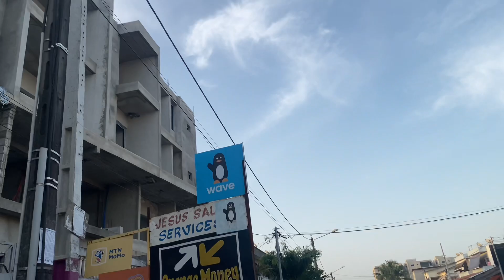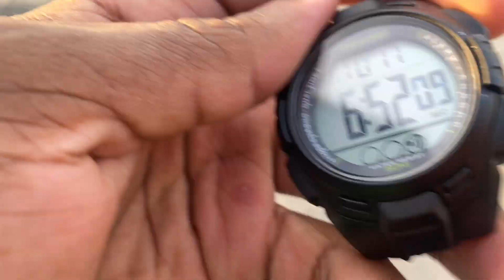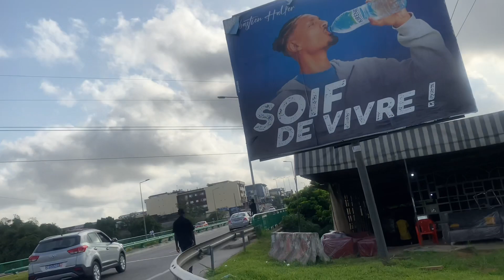Am no more doing this 🤦🏾‍♂️